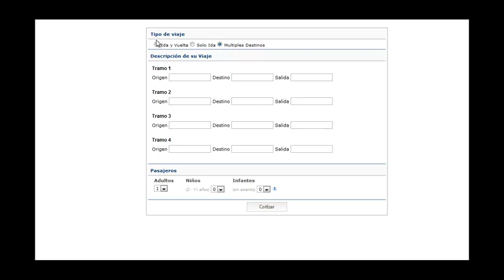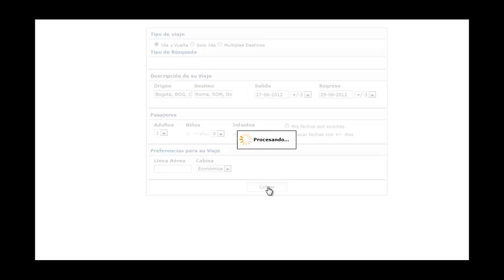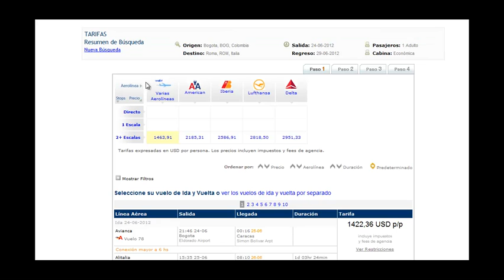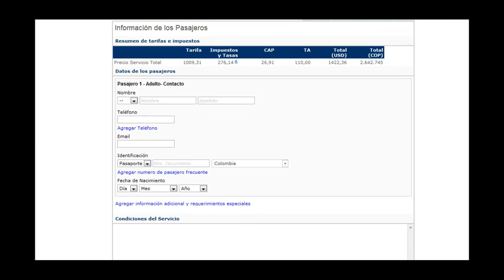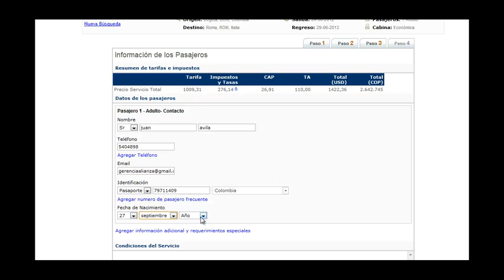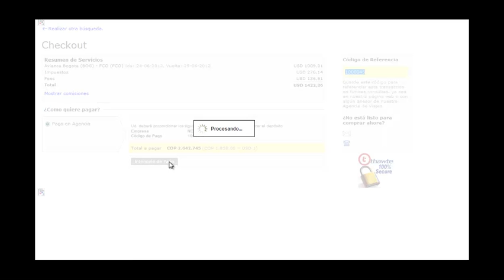Proceso reservas a traves del B2B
reservas por el b2b